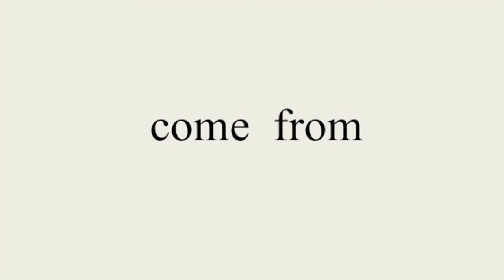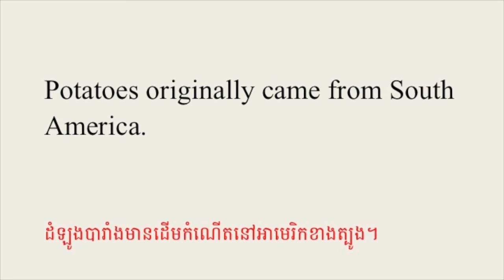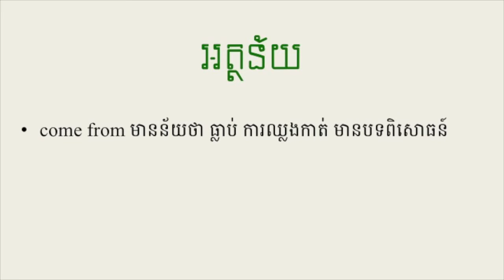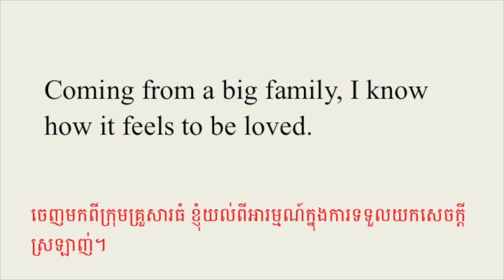Come From | Phrasal Verb Lesson In Khmer | រៀនឃ្លាកិរិយាស័ព្ទអង់គ្លេសជាភាសាខ្មែរ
មេរៀននេះបង្រៀនពីអត្ថន័យឃ្លា phrasal verb: come from និងការប្រើប្រាស់ឃ្លានេះក្នុងប្រយោគមួយចំនួន។
Learn how to use phrasal verb, come from, in a sentence.

នាងខ្ញំុសូមអរគុណអ្នកទាំងអស់គ្នាដែលបានមកចូលរួមថ្នាក់រៀន YouTube របស់ខ្ញំុ។ បេីសិនជាខ្ញំុមិនមានមេរៀនដែលអ្នកចង់រៀន សូមសរសេរមកខ្ញំុតាមរយះប្រអប់មតិខាងក្រេាម។ ខ្ញំុនឹងព្យាយាមធ្វេីតាមសំណូមពរអ្នក។